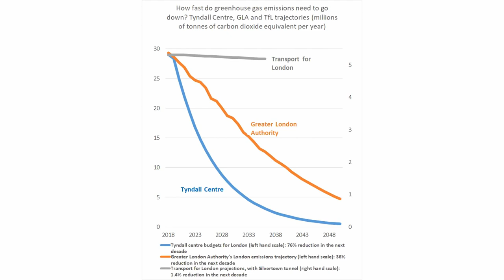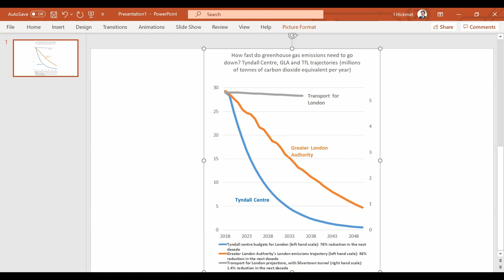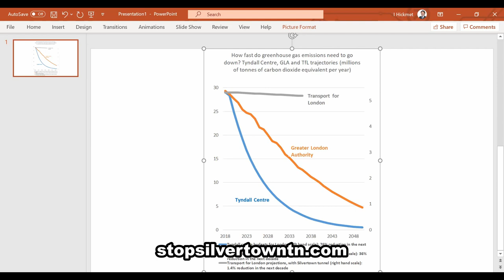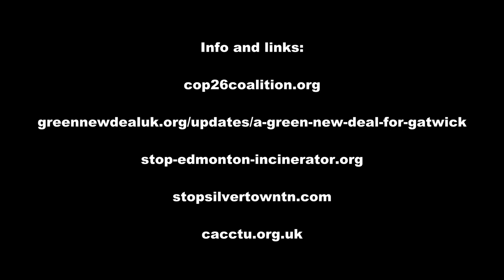Climate Jobs, COP26 and a Just Transition for London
London Labour Party fringe meeting on why it's so important to build huge mobilisations for the COP26 climate talks in November, and the urgency of building a just transition to a low carbon economy which benefits workers and communities, creating large numbers of jobs in the process.

Also featuring powerful arguments against the Edmonton incinerator and Silvertown tunnel projects, neither of which have any place in any sort of just transition.

There will be motions on all these issues at the London Labour conference this weekend - please watch this first before you decide which way to vote!